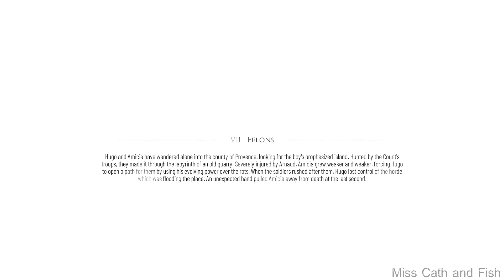A Plague Tale Requiem Chapter 7.1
A Plague Tale: Requiem is an action-adventure survival horror stealth game developed by Asobo Studio and published by Focus Entertainment. It is the sequel to A Plague Tale: Innocence (2019), and follows siblings Amicia and Hugo de Rune who must look for a cure to Hugo's blood disease in Southern France while fleeing from soldiers of the Inquisition and hordes of rats that are spreading the black plague.

Here are the A Plague Tale: Requiem System Requirements (Minimum)

Minimum system requirements:
CPU : Intel Core i5-4690k (3.5 GHz) / AMD FX-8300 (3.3 GHz)
RAM : 16 GB
GPU : 4 GB, GeForce GTX 970 / Radeon RX 590
DX : Directx 12 (Level 12 and Shader Model 6.0 are needed)
OS : Windows 10 (20H1 64-bit)
STO : 55 GB available space
RES : 30 fps, 1920x1080 in Low

Recommended system requirements:
CPU : Intel Core i7-8700k (3.7 GHz) / AMD Ryzen 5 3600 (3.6 GHz)
RAM : 16 GB
GPU : 8 GB, GeForce RTX 3070 / Radeon RX 6800 XT
STO : 55 GB available space (SSD storage is recommended)
RES : 60 fps, 1920x1080 in Ultra

Here are My Rig Spec :

- Ryzen 5 5600x with Be Quiet Cooling (Default Clock)
- Msi B550 A pro Series
- Ram G.skill Trident Z RGB 32GB 3600Mhz (XMP 1)
- WD Black Nvme SN 750 250 GB, Klevv C710 Nvme 1TB
- Psu Corsair RM 750 watt
- Dual Sense and Xbox One Wireless Controller
- Monitor LG Led 24 Inch Full HD
- Windows 11
- Case NZXT Phantom Black
- Speaker Onyx 4 Harman Kardon